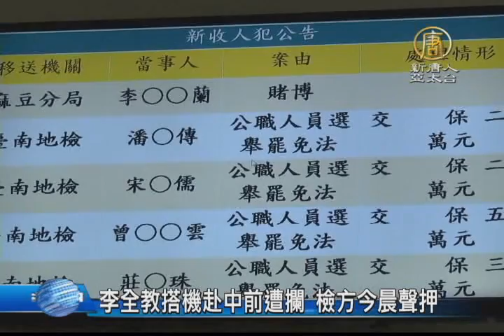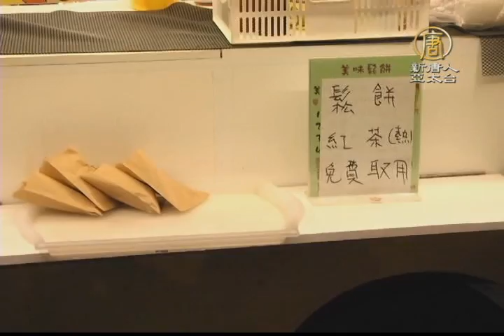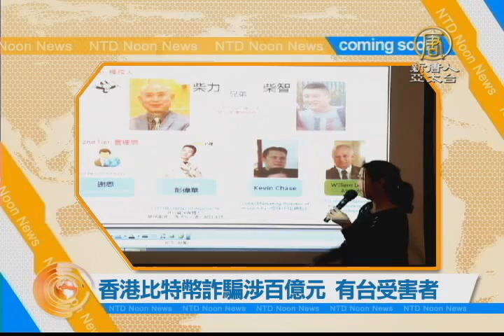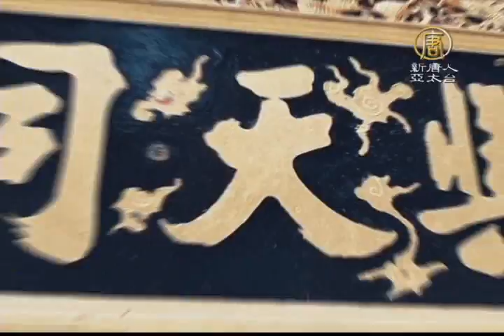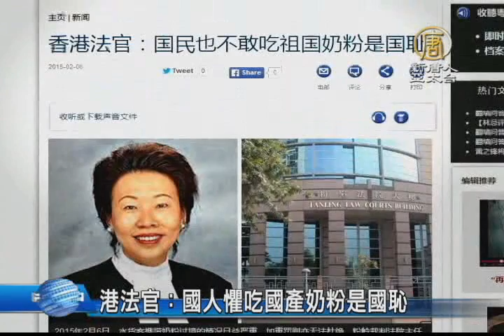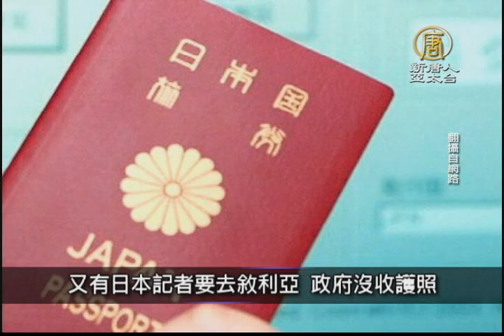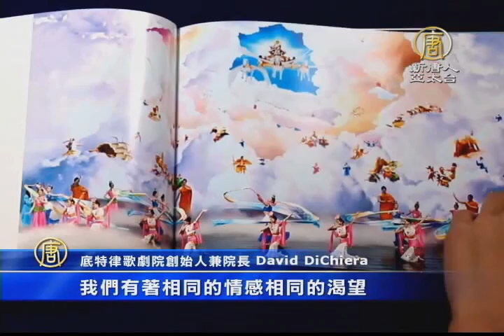20150209【新唐人午間新聞】復興空難｜賠償｜李全教｜買票｜賄選｜議會｜柯文哲｜廖建宗｜洪仲丘｜中油｜香港｜水貨｜比特幣｜台商｜鄭國川｜春安｜合歡山｜太平山｜下雪｜自由車亞錦賽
李全教搭機赴中前遭攔 檢方今晨聲押
李全教遭聲押 賴清德：應勇敢面對司法
復航殉職機師廖建宗告別式 柯文哲祭奠
興空難第6天 冒寒流續搜索
空難搜救現場默默支援 展現台灣溫情
洪案二審判決出爐 何江忠改判沈威志無罪
台塑95無鉛便宜3角 小黃最快14號漲價

香港比特幣詐騙涉百億元 有台受害者
中國走私客搶物資 港人上街抗議
港法官：國人懼吃國產奶粉是國恥
還款倒數 希臘總理：紓困失敗 拒展延
底特律歌劇院創始人：神韻內涵令人嚮往

柯文哲主持北市春安誓師 啟動封城掃毒
被坑5億難過年 四川台商立院前控訴中共
自由車亞錦賽 中華隊9金 15國之首
寒流發威 合歡山、太平山都下雪